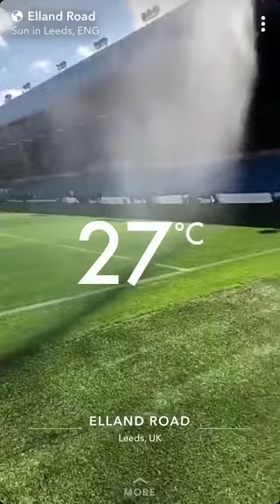LEEDS FANS GOING MENTAL AGAINST STOKE CITY